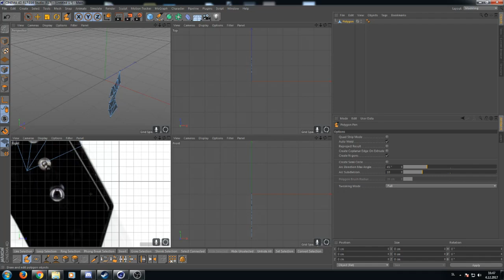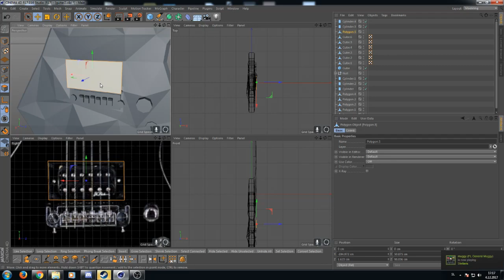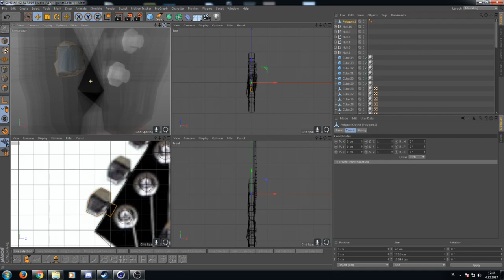Low Poly Guitar [Cinema 4D] [Timelapse]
Hey everyone! Today I'm bringing you a timelapse for a quick project I worked on for a few hours. I hope you enjoyed the video and the finished project! These are low-poly cartoony style 3D electric guitars that I have though of making for a very long time.

Information:
+Programs used:
-Cinema 4D
-Paint.net
-Adobe InDesign
-Vegas Pro